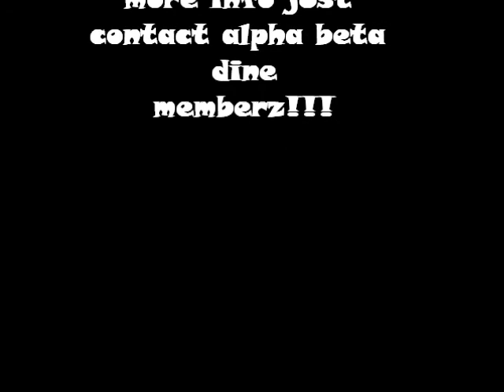alpha beta dine gangerngity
chada keu ni mga dudz...
.naa dri ang mga gwapo ug lami..hehehehhe=D